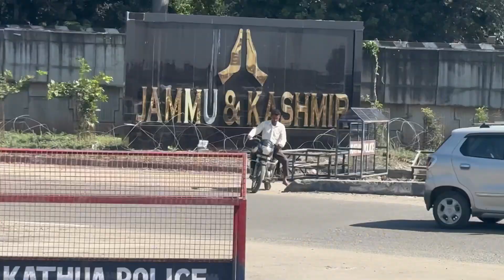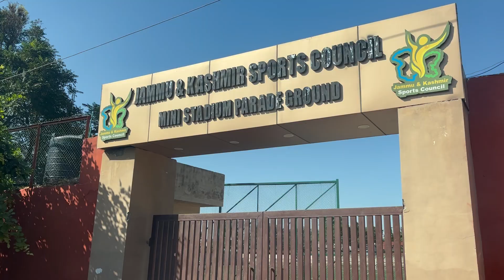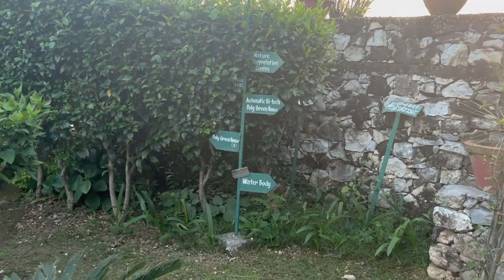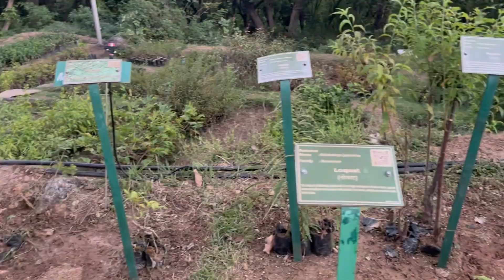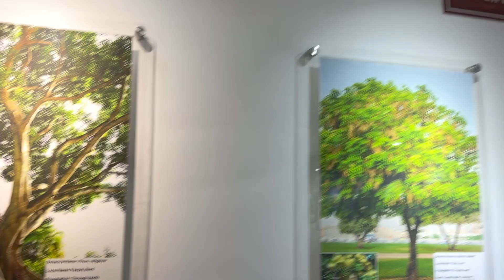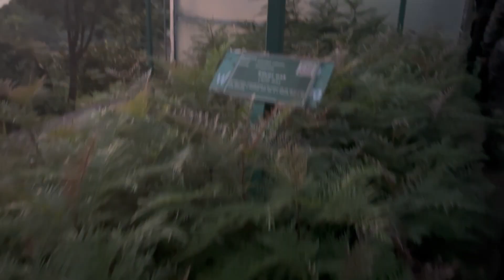Day 4 | North India Tour | Enroute Visit to Hi-Tech Nursery of Mata Vaishno Devi Shrine Board, Katra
Day 4 of our North India Tour took us from Chandigarh to Katra, with an insightful stop at the Hi-Tech Nursery of the Mata Vaishno Devi Shrine Board. The visit offered a fascinating glimpse into how advanced nursery technologies—like mist chambers, polyhouses, and tissue culture units—are being used to promote green initiatives in the Himalayan foothills. The nursery not only supports eco-restoration and ornamental plant production but also reflects the shrine board’s commitment to sustainable development and environmental conservation around the sacred pilgrimage site. A perfect blend of devotion and innovation in forestry! 🌿✨